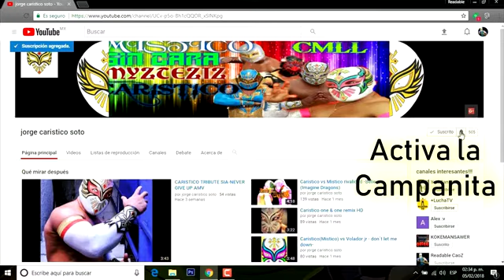MISTICO VS CARISTICO RIVERDAD 2019 30 Seconds to mars Edge of the earth